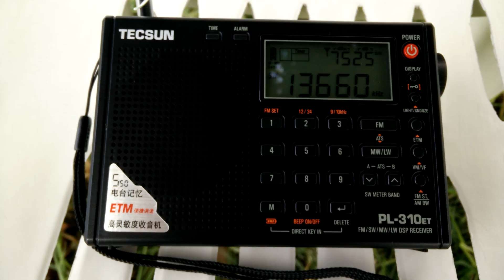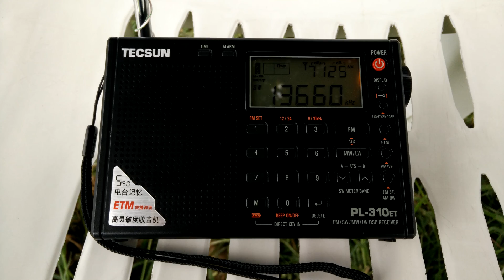The BEST shortwave reception? Tecsun PL-310ET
Maybe the best conditions that you can get when listening short-wave radio! No fading, no interference, almost no noise and very strong signal. The modulation depth could be better, but very good sound quality.

The fading is almost always present even in very strong signals, but in this video isn't there! That's rare. The signal peak at 80-82 dBuV, almost S9 + 50 dB!!!

Transmitter info (TX)
Distance: 1328 km (825 miles)
Station: BBC (British Broadcasting Corporation)
Center frequency: 13660 kHz
Power: 250 kW
Transmitter location: Woofferton (United Kingdom - Europe)
Language: English
Band: SW 22m (Short Wave)
Modulation: AM (Amplitude Modulation)

Receiver info (RX)
Receiver : Tecsun PL-310ET
Antenna: external wire antenna (aprox. 10-15 meters at 3 meters high)
Local reception: Porto (Portugal - Europe)
Time reception: 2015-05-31 (sunday) 17:29 UTC

Signal reporting (SINPFEMO code): 54555545

Camera: OnePlus One in 4K UHD (Ultra High Definition)